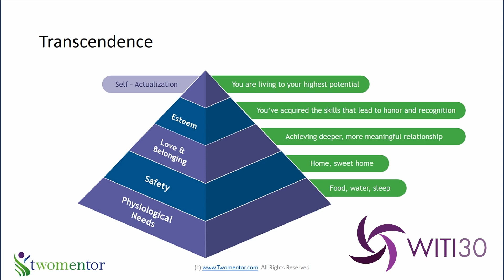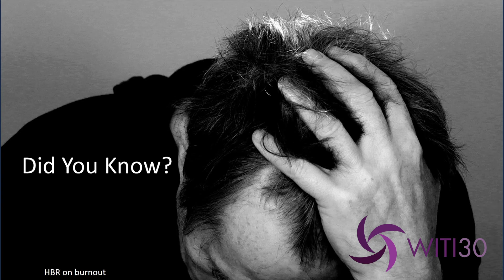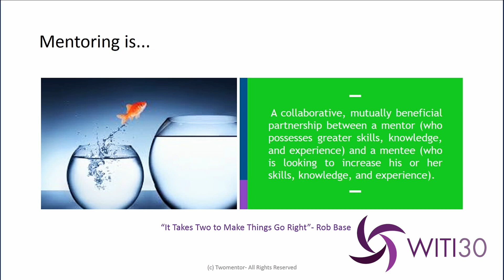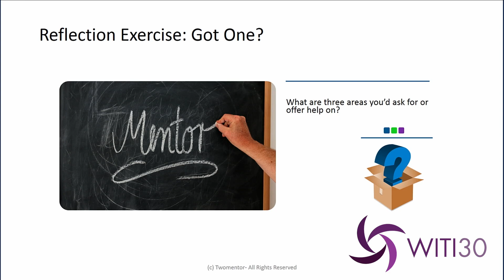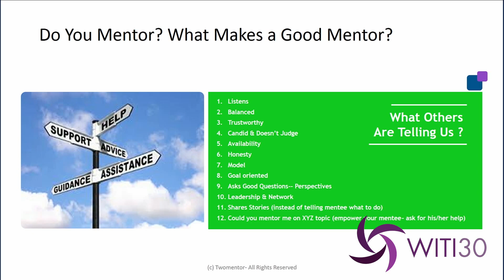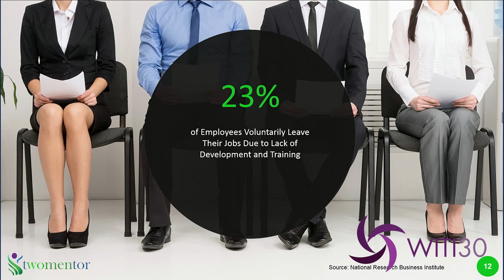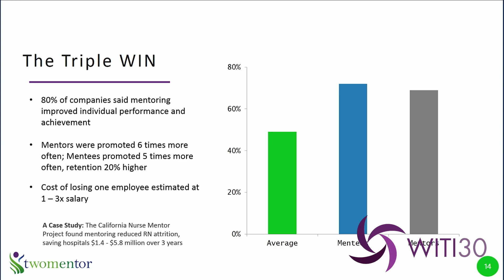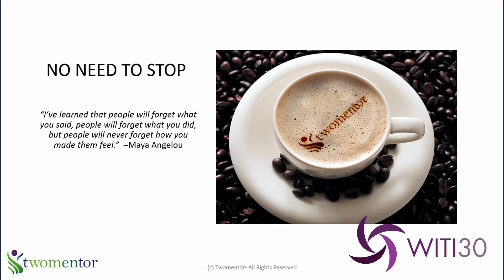WITI Presentation on the Business Case for Mentoring and Flash Mentoring Experience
Julie Kantor, Founder & CEO, Twomentor LLC

Navigate Your Leadership + Elevate Others Through Mentor 2.0 (Mentoring and Sponsorship)

Mentoring relationships have the potential to lead to lasting and positive changes for both people involved, helping them build and strengthen personal brands, leadership and business ethics. If you've already had the opportunity to blaze a trail as a leader you have likely built solid relationships along the way-relationships that can be enhanced as a sponsor as well.

A mentor guides and advises. A sponsor elevates and champions others behind closed doors and might also be the one to say "yes!" and make the hiring or buying calls. Sponsorship puts people front and center, building engagement and increasing confidence. According to many research studies, this strategy results in a significant promotion for both parties.

Join other WITI leaders at this interactive session to:

1) Identify the benefits of mentoring and sponsorship as a key driver of leadership and employee engagement to build a more inclusive workforce

2) Reflection exercises to better understand the impact that mentors and sponsors have had in your life

3) Evaluate best practices in mentoring and internal strategies to elevate others

4) Nice to have or have to have? Build a business case for mentoring and sponsorship in your organization.

5) Connect and network with at least 5 other executives (many great relationships start here) through Twomentor's proprietary Flash Mentoring experience based on a journey.